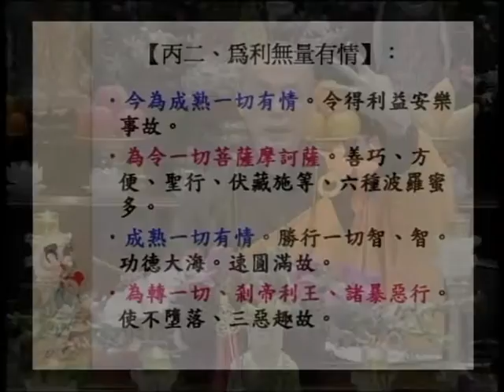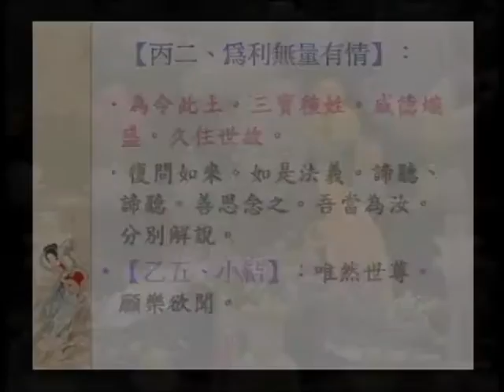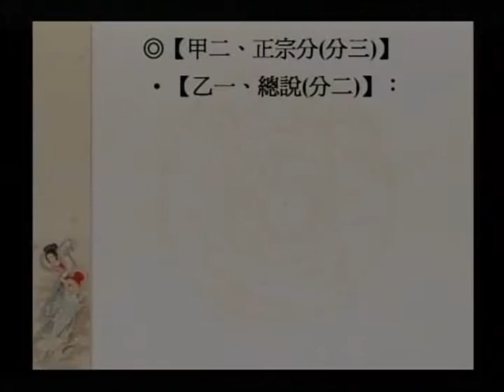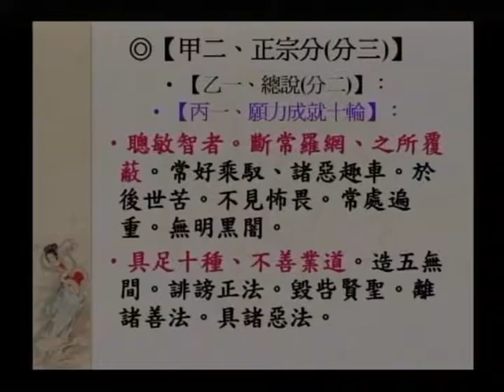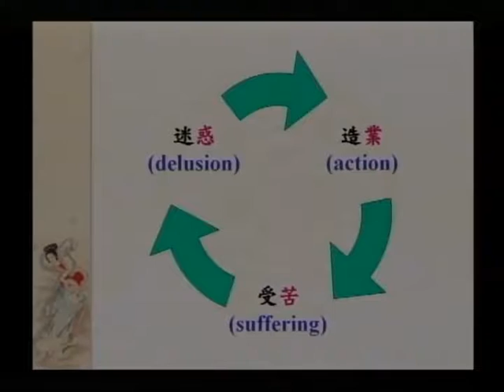SBA17-1 大願地藏菩薩的修持法門之簡介：《大乘大集地藏十輪經：第二、十輪品》（第一部份）第十一集